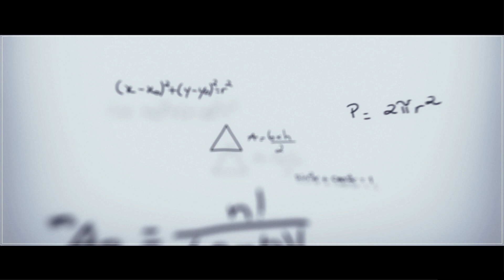ENGINEERING WHOLESOME EDUCATION: ENTREPRENEURSHIP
Catch one of our gaming students highlight some of the qualities like determination and entrepreneurial excellence that VIT Bhopal nurtures in its students with their specific goals in mind.